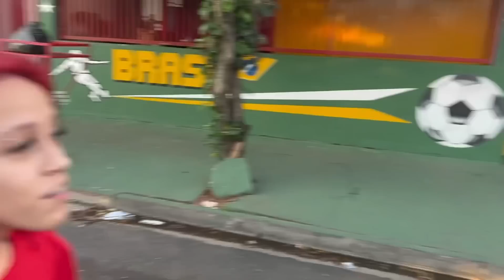A RUIVINHA SAIU DE BIQUÍNI NO MEIO DA RUA // Desculpa amor￼